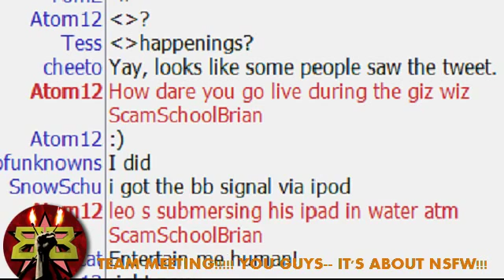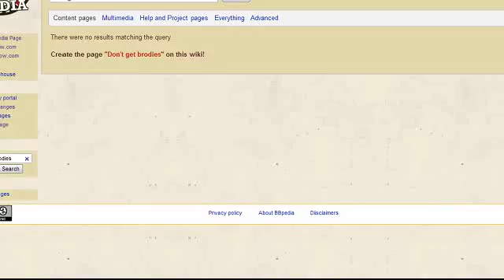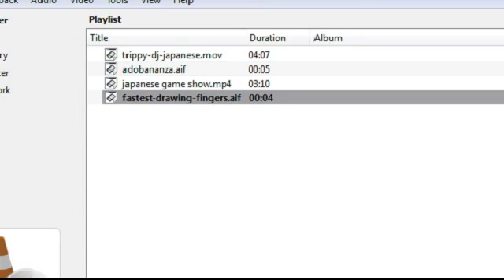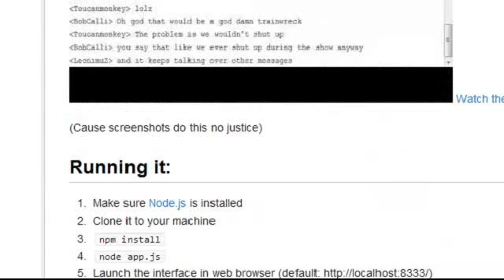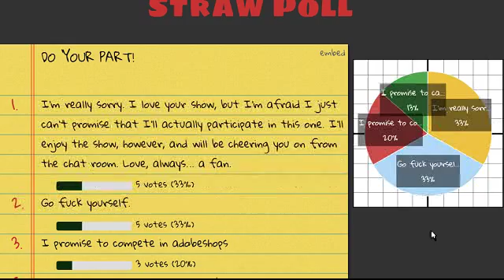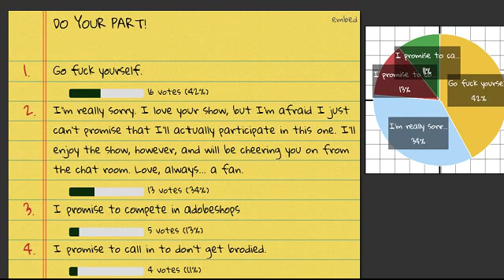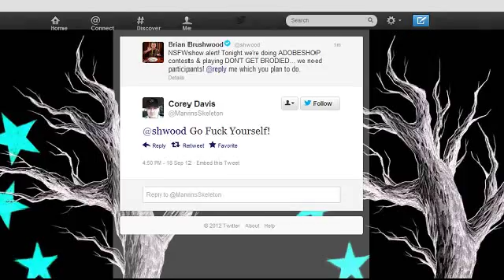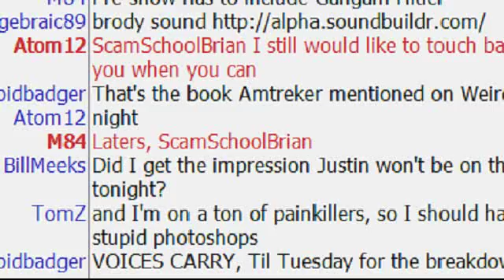NSFW 145 - Missive - Bad Chemistry